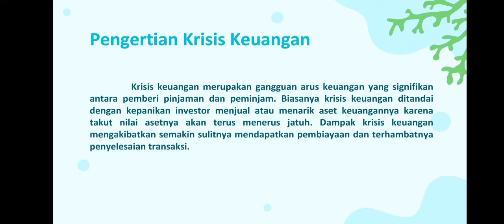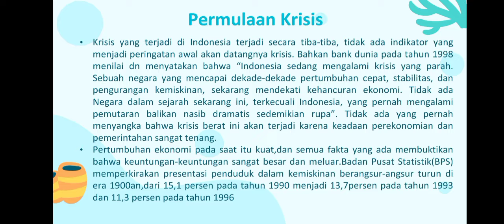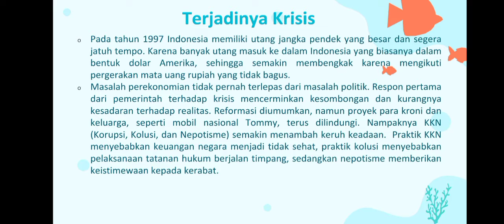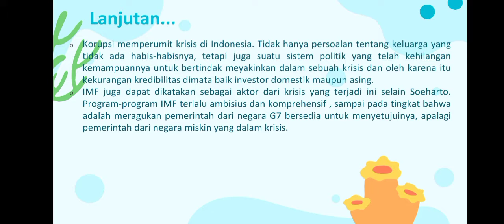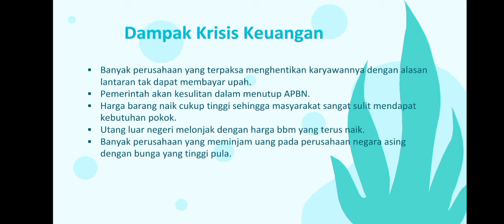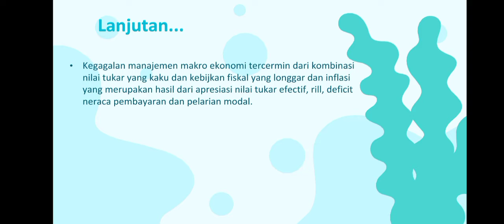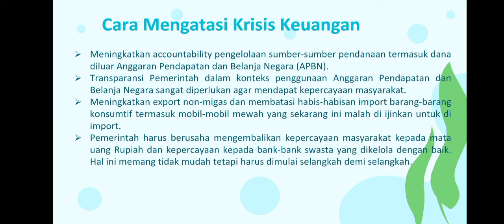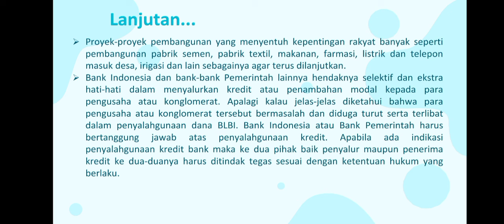KRISIS KEUANGAN KELOMPOK 6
Kelompok 6
Kholifatul Lutfiah (165)
Rizki Romadoni (197)
Alif Laili Fitria (205)